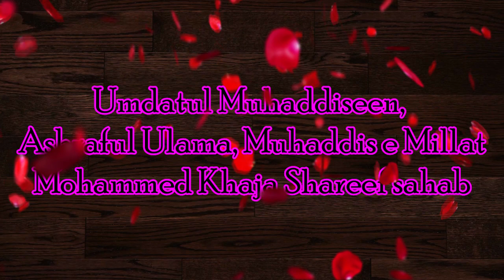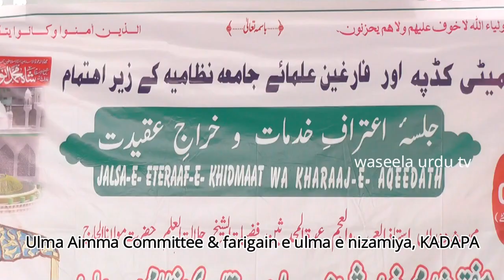LIFE OF MOULANA KHWAJA SHAREEF JAMIYA NIZAMIYA